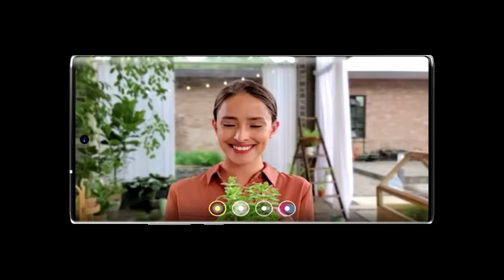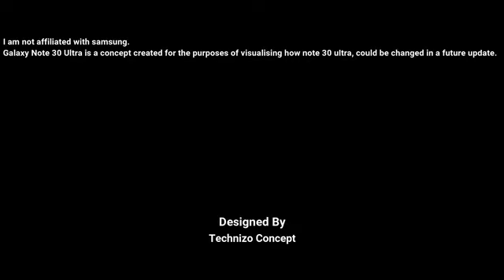Samsung Galaxy Note 30 Ultra Trailer Concept Introduction